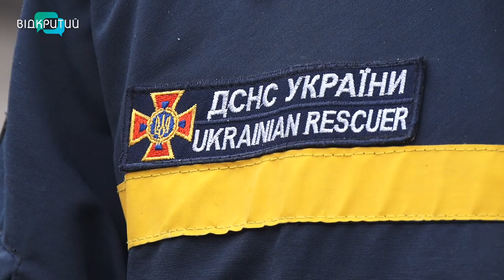Кому свято — кому служба: як поліцейські, медики та надзвичайники святкують на чергуванні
Кому свято — кому служба. Поки одні українці зустрічають Новий рік за святковим столом та з келихом шампанського — є ті, хто мусить працювати. Поліцейські, медики, надзвичайники кажуть, новорічна ніч — це завжди чимало роботи.